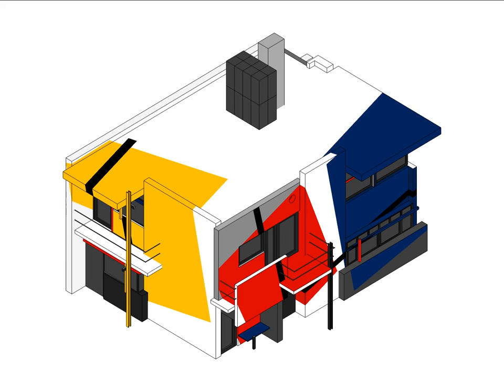Rietveld Van Doesburg house, counter-composition, 2017 ©Xavier Delory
Rietveld Van Doesburg house, counter-composition, 2017

This fiction depicts a dialogue between the elementary, dynamic and asymmetrical architecture of Gerry Rietveld and the oblique surfaces of Theo Van Doesburg’s simultaneous counter-composition painting (1929).

Built in Utrecht in 1924, Gerry Rietveld’s Schröder house was commissioned by Mrs.Truus Schröder-Schräder.
The house has been recognized as one of the first symbols of the modern movement in architecture.
This work by the Dutch architect is considered as a brilliant spatial translation of the Principles of neo-plastic art elaborated by the founders of the De Stijl group.

In 1917, Theo Van Doesburg, Piet Mondrian and a few others created the magazine called De Stijl and founded the group of the same name.
De Stijl invented a set of formal rules that would lead to a so-called universal representation, reducing painting to its elements: horizontal and vertical straight lines, plane surfaces, rectangles, and the primary colors (red, yellow, and blue) combined with the neutrals (black, gray, and white).

Between 1917 and 1924, Van Doesburg (painter, poet, typographer, architect, writer ...) continues to respect these initial directives and confines himself to the exclusive use of the verticals and horizontals, then from 1924, he allows the inclusion of diagonals in his compositions, and repeatedly liberates himself from the rule of primary colours. This gave rise to a new pictorial tendency which the artist baptised "elementarism". Legend has it that Mondrian then moves away from the De Stijl movement, as the basic catechism has been transgressed.

The De Stijl movement does not only apply to the flat surface of the painting: it pervades facades and stained glass, crockery, furniture, interior design and architecture itself…